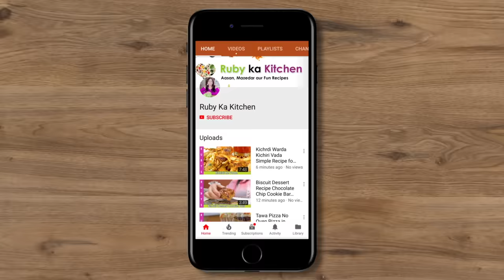Chinese Noodles Chicken Chow Mein with Veg Recipe in Urdu Hindi RKK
Ye hai meri Chinese noodles chicken chow mein ki recipe. Umeed hai aapko pasand ayegi! Here is a link to the list of things I have bought from Amazon